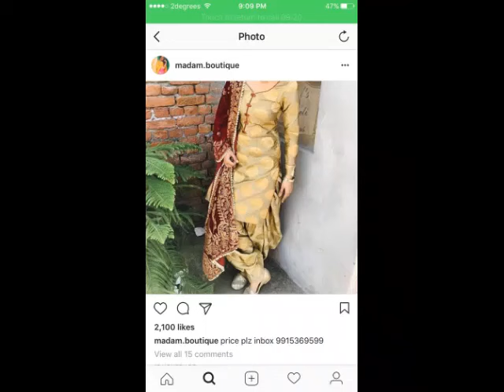Golden Suits Designs Ideas||Golden Punjabi Slawar Suits||Plain Golden Suits With Color Combinations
Comix Cotton Lycra Fabric Women Palazzo(2155-PZ

Ira Soleil Women's Shimmer Stretch Knit Legging

Ira Soleil Women's Polyester Plited Patiala

Janasya Women's crepe a line Salwar Suit Set (SET044-KR-NP-L_ Yellow_ Large)

Sanganeri Kurti Wome's Rayon Printed Kurta Palazzo Set With Dupatta

Sunrise Paridhan Women's Rayon Kurti With Palazzo Pant And Full Golden Print Work Red Dupatta Set Women & Girls.

Maybelline New York The 24K Gold Nude Palette Eyeshadow, 9g

SBE 600pcs Double Fold Invisible Eyelid Stripe Big Eyes Clear Makeup Lace Mesh Eyelid Shadow Sticker Tape Tools (Small)

Wet 'n Wild Color Icon Eyeshadow Glitter Single, Nudecomer, 1.4g

Lakmé Eyeconic Kajal, Royal Blue, 0.35g

golden suits
golden suits with jacket
golden suis designs
golden suits for party
golden punjabi suits
punjabi suits
punjabi suits for party
punjabi salwar suits neck designs
patiala salwar suita
ladies suits for weddings
girls suits for wedding party
latest punjabi suits
girlish suits
desginer suits for party
heavy party wear suits
salwar kameez designs
plain punjabi suits
color contrast punjabi suits